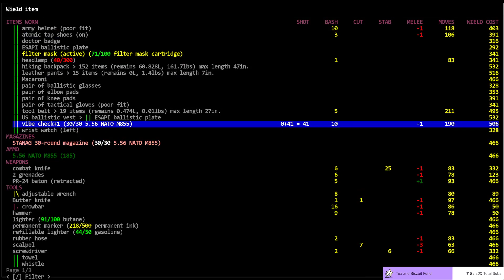Cataclysm DDA / Doctor Funkenstein / S01-E30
'Doctor Funkenstein' - Vorm plays a teenage mad scientist who tries to recover from multiple botched bionic self-installations (Bionic Monster profession). Starting as a fragile overweight Bionic Monster with a glass jaw in the Evacuee scenario he will try to survive in a rapidly evolving cataclysm while removing all the defective bionics and installing new ones found in labs or from the new Exodii NPC faction.

World settings of note: Item Spawn: 0.50, Evolution: 2.00, Initial Day: 30, Spawn Delay: 30, Random NPC: 0.00, Wandering Hordes: On. Graphic Tileset: Chibi-Ultica, Soundpack: @'s Soundpack (for game sound effects), Music from Co.Ag Soundpack.